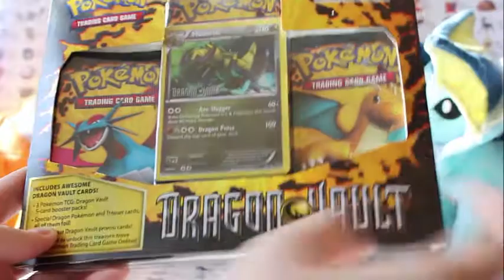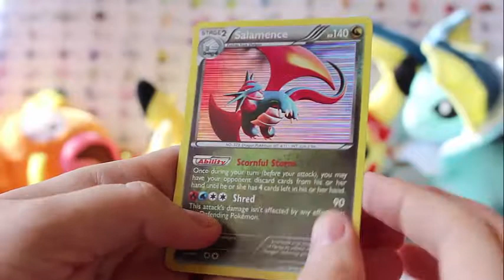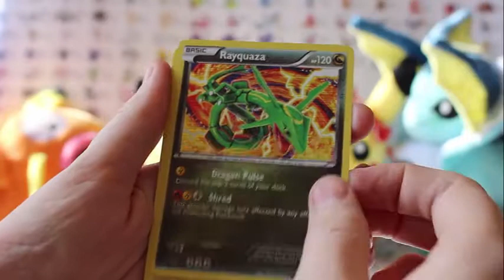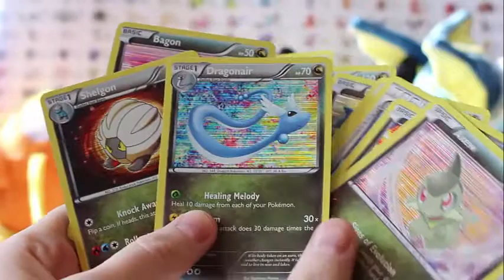Pokemon: Dragon Vault Blister Opening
Dragon Vault baby! A lovely blister from a Black and White era mini set. Hope you all enjoy!